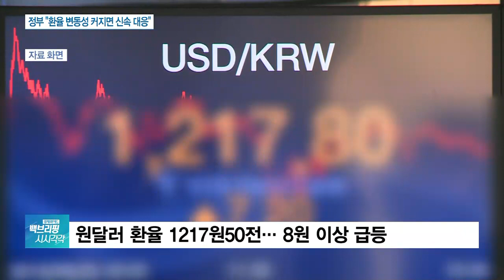코로나19에 원화가치 뚝뚝… 원·달러 환율 1220원 육박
[앵커]

'코로나19' 확산에 우리나라 통화 가치도 떨어지면서 외환시장도 요동치고 있습니다.

자세한 환율시장 상황, 박규준 기자 연결해 알아보겠습니다.

우선 환율도 급등했습니다?